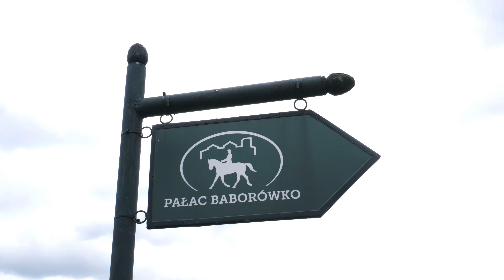Kolejny VLOG! z Koniami + Baborówko z Lotu Ptaka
Drugi Vlog w tak krótkim czasie? Niemożliwe? A jednak!

0:00 - Vlog
3:10 - Konie
3:56 - Vlog
4:18 - Konie
6:31 - Dron